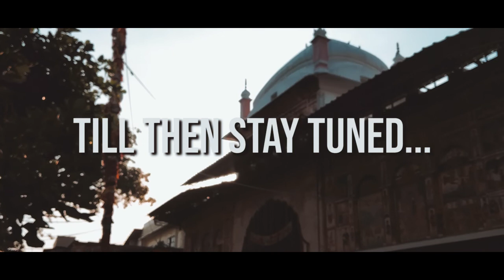Exploring Doon- Trailer|| The City of Fun & Love|| The Shy Guy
So me and my buddy are gonna start a series named "Exploring Doon".
In this series we are gonna explore Dehradun like never before.
Episode One coming soon...